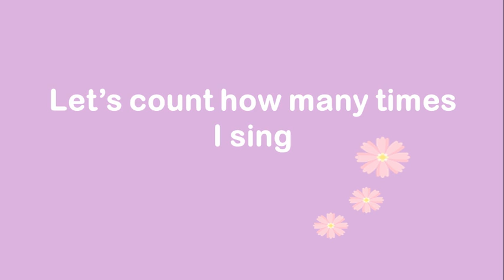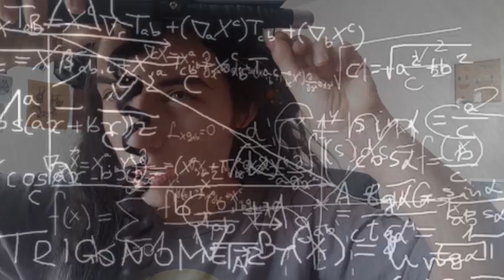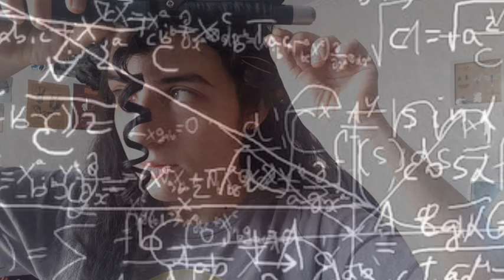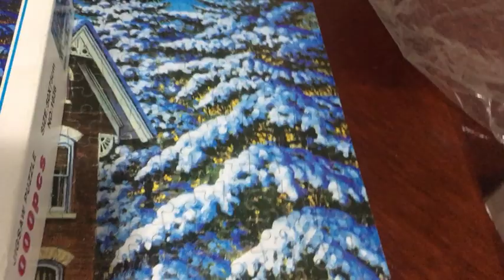INTP vlog | Behind the scenes "Whimsical" (Si)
What can I say that hasn't already been said?